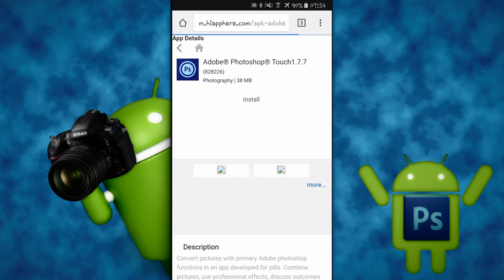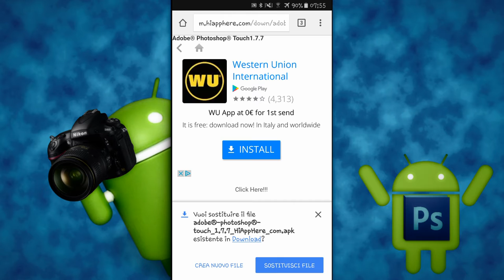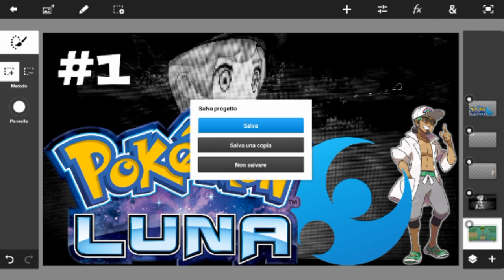Tutorial :Come installare adobe photoshop su tutti i dispositivi android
Ecco una guida, su come installare sul nostro tablet /smartphone android Adobe Photoshop.

Non mi ritengo responsabile ler eventuali brick del telefono.
La guica è a scopo conoscitivo non sostengo in nessun modo la pirateria.